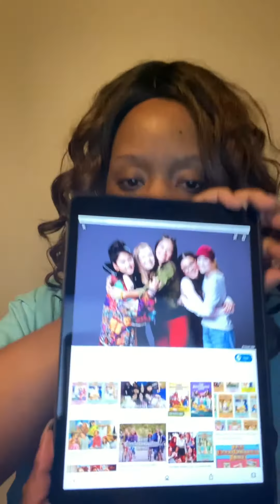10-Minute Take: The Baby-Sitters Club Revamp For Netflix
The erasure of Black women and girls is rampant! Netflix is now on that bandwagon with the adapting of the classic babysitters club book series to a show on Netflix. How well is this going to run?